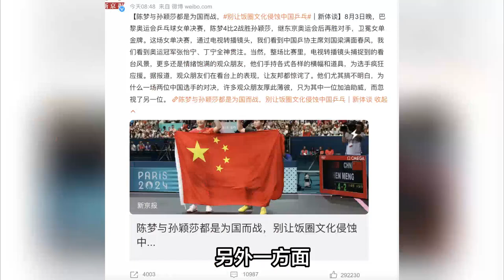陈梦夺金遭竖中指事件升级，官媒点名2人12字犀利表态，严惩不贷